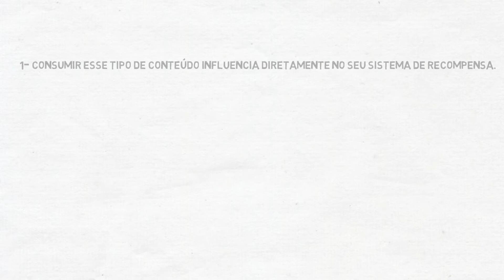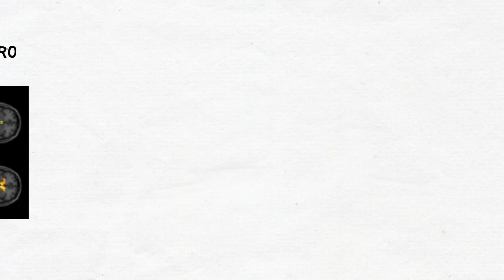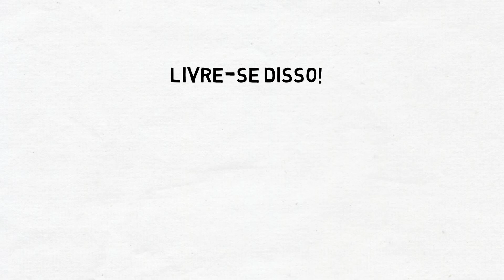5 PROBLEMAS DE SE CONSUMIR PORNOGRAFIA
Neste vídeo eu lhe mostro os principais problemas da pornografia.

{Referências}

 Donald L. Hilton, Jr., MD, "addiction – a supranormal stimulus considered in the context of neuroplasticity," Socioaffective Neuroscience & Psychology 3 (2013)

Simone Kühn and Jürgen Gallinat, "Brain Structure and Functional Connectivity Associated With  Consumption: The Brain on ," JAMA Psychiatry (2014)

-Estudos de Gary Wilson e suas constatações através de fóruns online.